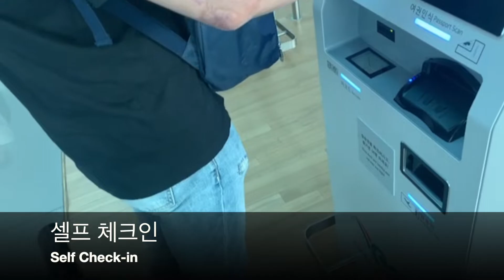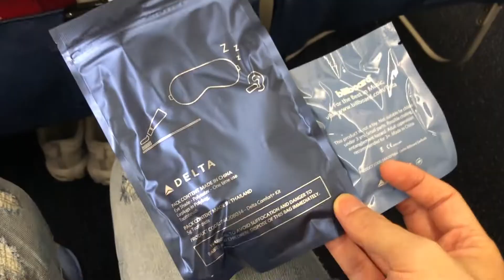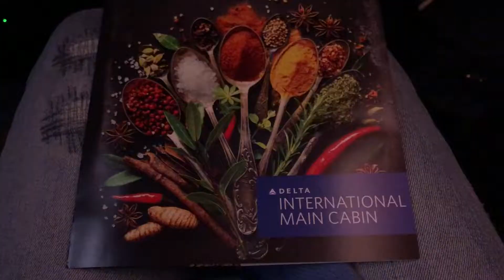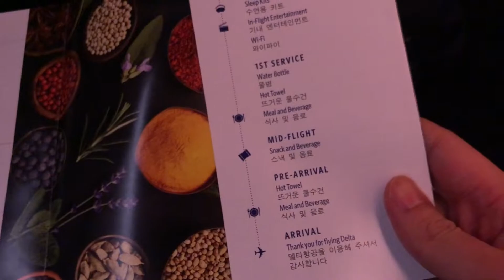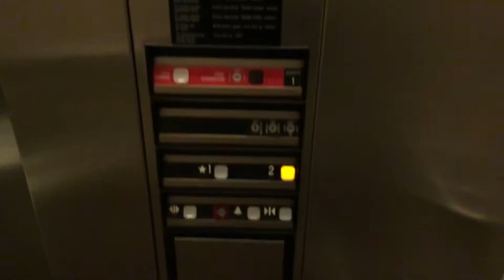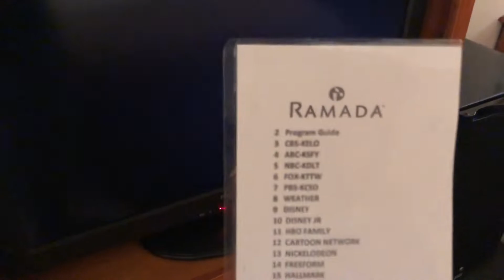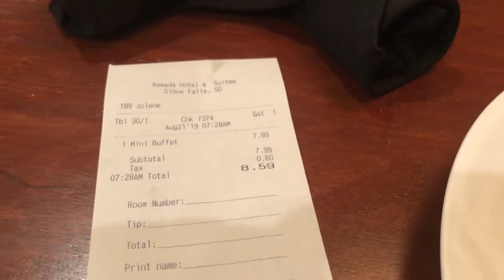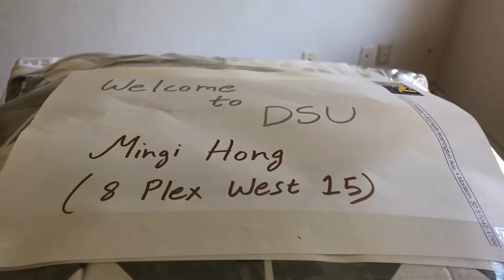🇺🇸 미국대학 | 한국에서 미국대학 기숙사까지, 근데 기숙사 이렇게 좋아? | 미국유학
미국대학 미국유학 기숙사 한국에서 기숙사까지 가는길. 기숙사 너무 마음에 듭니다.